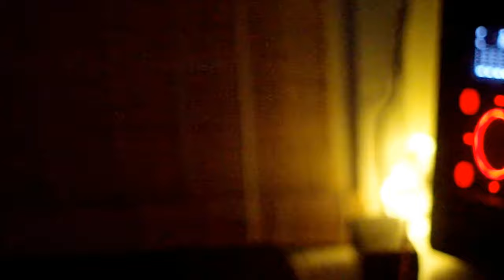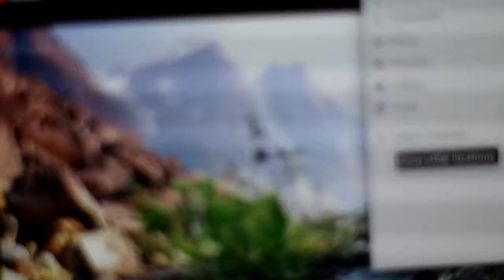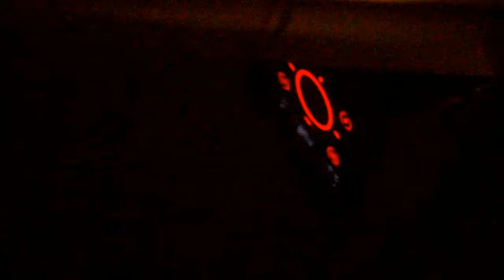Experimental Therapeutic Digital AudioVisual ASMR Landscape